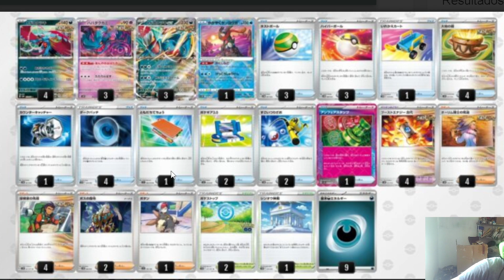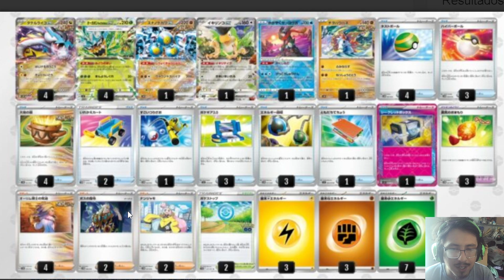Memonoticias 4 - Que mazos estan ganando Torneos en Japon - twilight masquerade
codigo del deck: